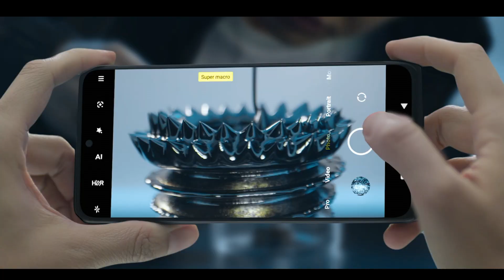poco x4 pro 5G mobile /poco x4 /poco x series /5000mh battery 🔋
poco x4 pro 5G mobile
 poco x4
poco x series
 /5000mh battery 🔋
Hi guys
My name rahul